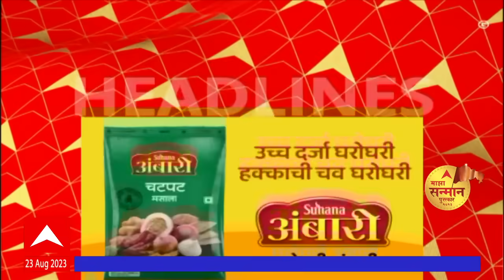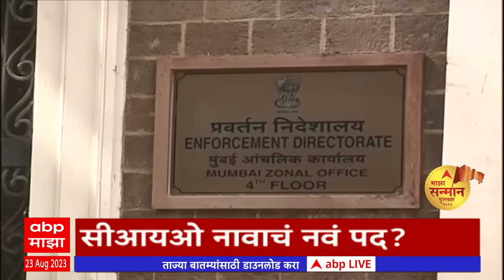एबीपी माझा हेडलाईन्स 10AM ABP Majha Marathi News Headlines 10AM TOP Headlines 10 AM 23 Aug 2023